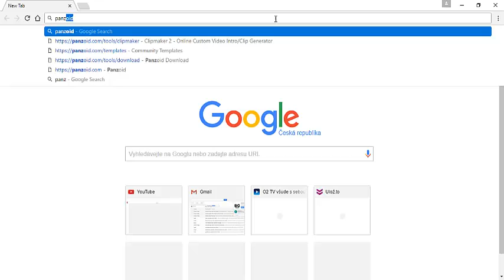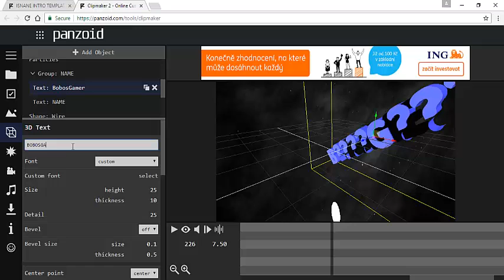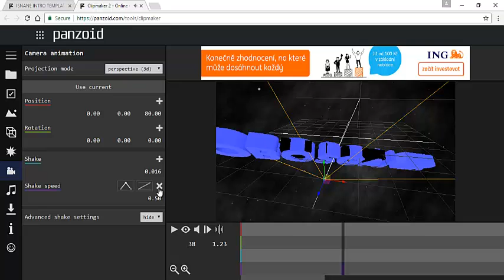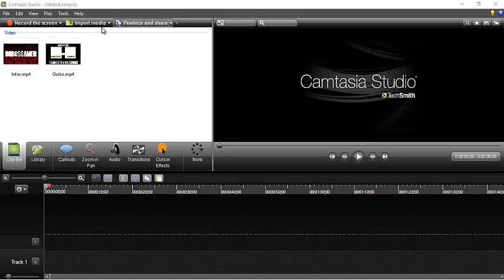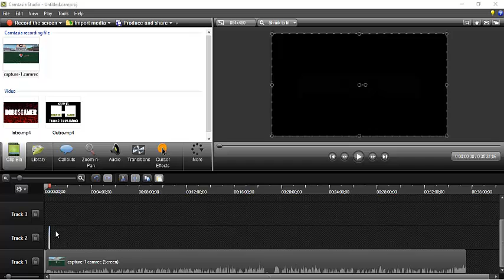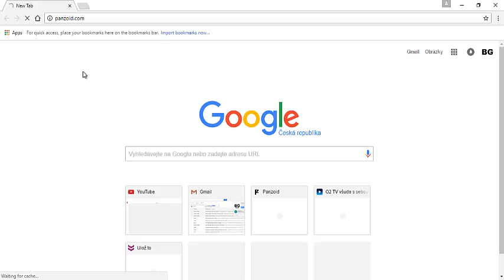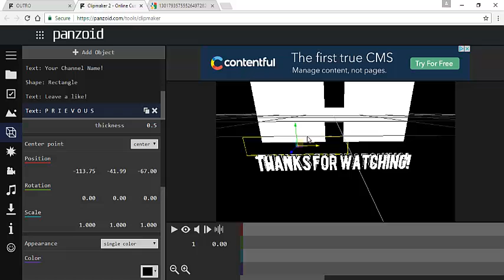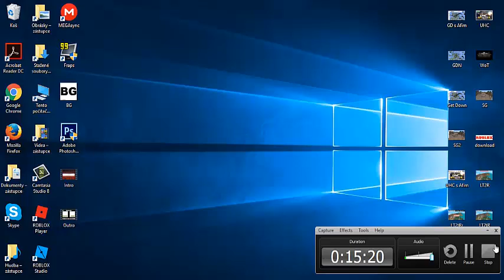Tutoriál | Jak udělat INTRO & OUTRO Zdarma a rychle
Máme tu daší tutoriál.